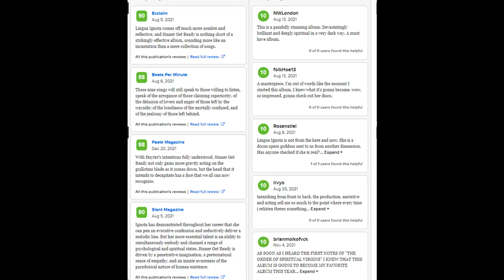Top Ten Albums Of 2021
You just came to see what took second to Inside